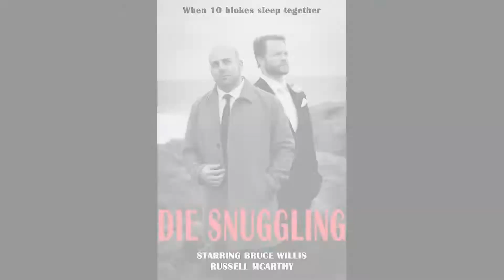SDE Wedding Video Highlights - Sarah & Russell (Yallingup Wedding)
Sarah and Russell had an amazing wedding on the rock at Yallingup Beach in the region of Margaret River (Western Australia).

Although the weather was patchy and windy, we had an opening for their wedding ceremony and then following for our wedding photo session on the rocks.

The setting of Yallingup Beach was just amazing and the dramatic ocean and sky just complemented the day.

Sarah and Russell were only too happy to climb the massive rocks to get  the spectacular photos and video from the day.

Our drone got thrown around a bit with the high winds, but it was all worth it.

For more information about our wedding video coverage please go to our